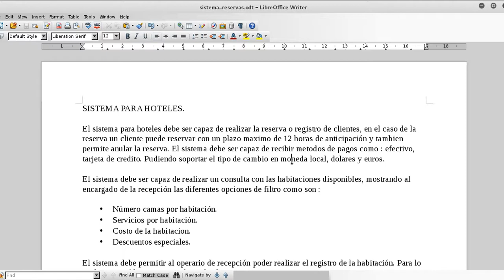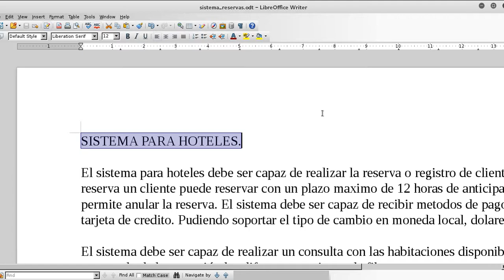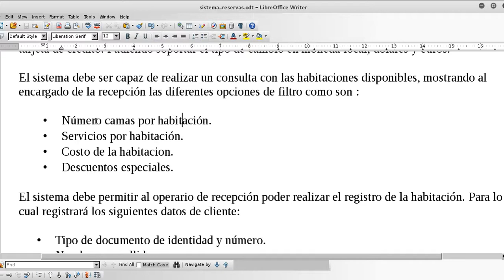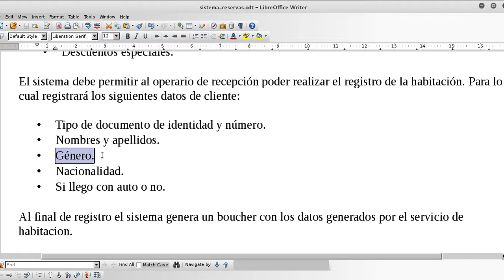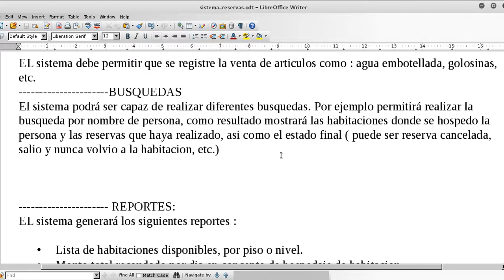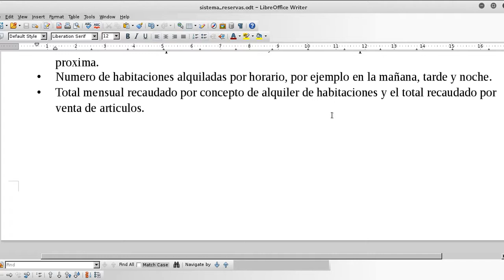curso de base de datos MySQL 01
Modelo para base de datos